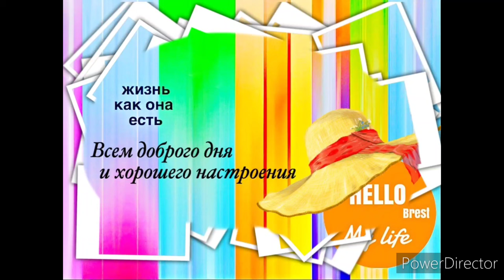Электровелосипед My Way road на 250вт. Это просто "бомба" Vlog.Брест